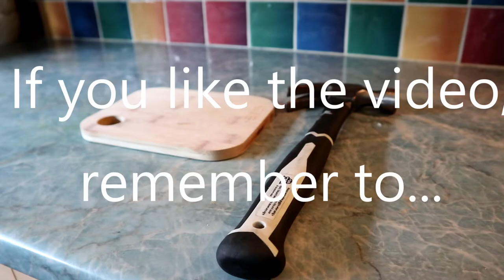All's Done "Come on Back" lyric video. Power Pop collaboration from Scotland, Canada and Australia!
Two bands I love, Silverwing and the Eastern Dark.

Never in my life did I think I would be recording with the guys who were in them!

Alistair was the main man, singer and guitar player in NWOBHM glam titans Silvering (and Pet Hate) and Bill was the bass player in the Australian legends the Eastern Dark (and, at a later stage the bass player in the Lemonheads on the "Car, Button, Cloth" album and tour).

Alistair and I recorded a bunch of my tunes  and Bill graciously played bass on the last song, this very song, "Come on Back". So that's from Scotland, via Canada to Australia, thanks to the power on the internet.

Technology gone mad!

All three of us are huge Power Pop fans. Alistair and I decided that this was going to be a total Power Pop record. I think we definitely achieved that. Especially with this tune.

All my guitars were recorded with my old PodXT Pro. Great piece of kit for its age. Some killer guitar sounds. 1970's killer guitar sounds! I mostly used my 1970's Gibson and Greco Les Paul's for continuity.

The full album is free on all streaming sites and a physical copy is available to buy from our bandcamp

Thanks as ever for listening.

Dunsy

Alistair Macfarlane: All vocals, all mixing, all production.
Dunsy Dunsmore: All Guitars.
Bill Gibson: All Bass.

Music and lyrics by Dunsy